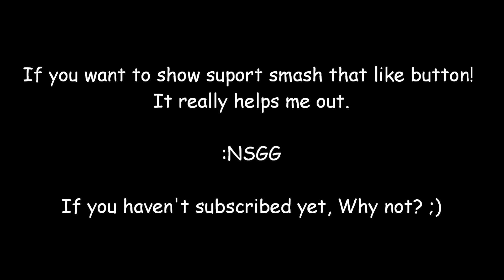ARK: Survival Evolved ep21 - "Epic Caving Fail"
Let's play ARK: Survival Evolved y'all! ep21
Today we finally take the birds into the cave in search of a spider and beetle. It doesn't exactly go how we planned. RIP

Logo Provided by= me! ;)